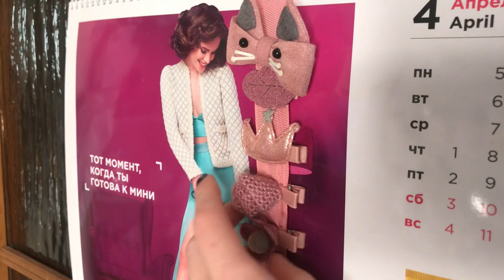Крутые покупки с AliExpress!!!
Блёстки для век-

Пучки ресниц-

Резиночки для волос-

Чёрные резиночки -

Заколки для девочек-

Мыло для бровей-

Беспроводные наушники- ссылка недоступна 😩

Чехол для наушников-